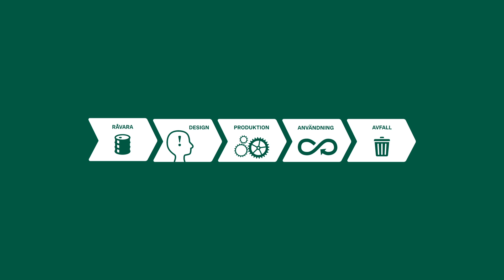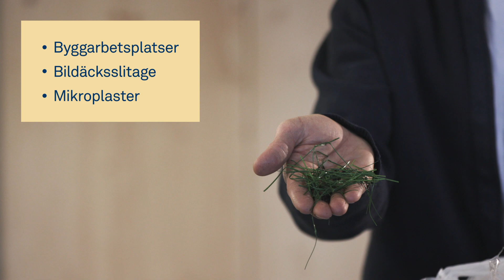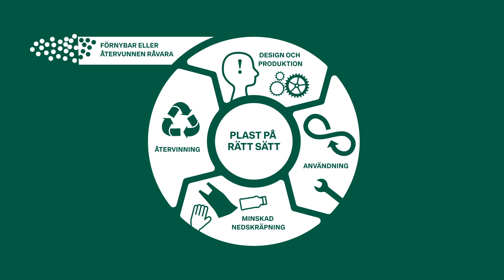Plast på rätt sätt - för att nå en hållbar plastanvändning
Plast har många goda egenskaper – bland annat är det jämförelsevis billigt, relativt tåligt och kan skräddarsys med olika sammansättningar som passar för olika användningsområden. Samtidigt innebär dagens produktion och användning av plast stora utmaningar

Rätt använt är plast ett viktigt och värdefullt material. Det är hur vi producerar, konsumerar och hanterar plasten idag som är orsaken till de problem plasten bidrar till. Det är därför viktigt att vi kommer tillrätta med utmaningarna som finns med användningen av plast så att vi kan fortsätta nyttja plast i de applikationer där plasten ger miljövinster.

Istället för att tillverka, köpa och sedan slänga plastprodukter behöver plasten bli en del i den cirkulära ekonomin. I den cirkulära ekonomin används produkterna så länge som möjligt, de återanvänds eller materialåtervinns för att sedan bli till nya produkter. Allt för att tära så lite som möjligt på jordens resurser.

Naturvårdsverket har också tagit fram en färdplan för en hållbar plastanvändning. Färdplanen är tänkt att fungera som inspiration till handling och som en kompassriktning för alla som kan och vill bidra till att vår plastanvändning blir hållbar.

00:00 Plast finns överallt
00:45 Design och produktion
01:36 Användning
02:28 Minskad nedskräpning
03:10 Återvinning
04:14 Plast på rätt sätt